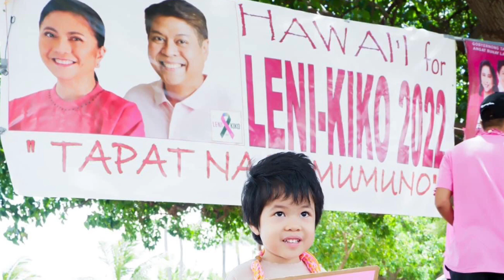. hawaii for lenikiko chikitings.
we have kids that always tagged along with parents. they became friends to each other too. sometimes, the parents are too busy with the program that they just play with themselves. this movie is done by movie magic, i just choose pics and videos and they assembled it. take out stress from an old youtuber like me! ehehehe!
so, enjoy your chikitings!